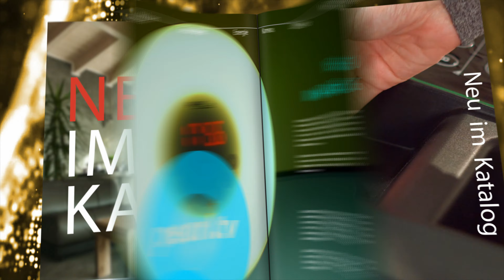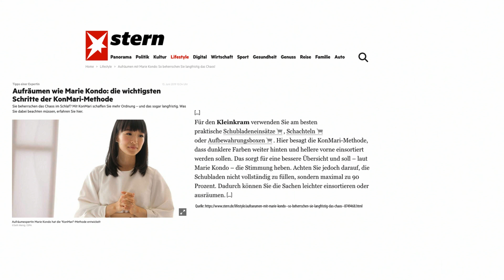Katie Steiner hat eine sehr ordentliche Wohnung! Bei PEARL TV (Januar 2020) 4K UHD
In diesem Video zeigen Ralf Janssen und Katie Steiner alles rund um Wäschesammler, Ordnungsboxen, Faltbox, Faltbox mit Deckel, Sitzbox & Falttruhe.

(00:01:00) infactory Wäschekorb Holz: Faltbarer Bambus-Wäschekorb mit Deckel und Wäschesack, 100 l, natur (Wäschetonne mit Deckel)
Natürliche und praktische Sammelstelle für Ihre gesamte schmutzige Wäsche
* 100 % Bambus: umweltfreundlich, ungiftig und lange haltbar
* Herausnehmbarer Stoff-Wäschesack mit 2 Kammern
* Verwendbar auch als Ablage für Decken, Handtücher u.v.m.
* Bei Nichtgebrauch platzsparend gefaltet zu verstauen
* Rechteckiger Wäschekorb aus Bambus: umweltfreundlich, ungiftig und lange haltbar
* Baumwoll-Wäschesack mit 2 Kammern: zum Trennen von Schmutzwäsche nach Farbe oder Waschtemperatur
* Wäschesack herausnehmbar, tragbar und waschbar, wird danach einfach wieder eingehängt
* Korb vielseitig verwendbar: auch als Ablage für Decken, Handtücher, Schuhe u.v.m.
* Einfacher Aufbau in 2 Minuten, ohne Material und Werkzeug
* Bei Nichtgebrauch platzsparend zusammenfaltbar und verstaubar
* Praktische Tragegriffe aus Baumwoll-Kordel
* Deckel mit Kordel-Griff
* Material Wäschekorb: 100 % Bambus
* Material Wäschesack: 60 % Polyester, 28 % Baumwolle, 8 % Viskose, 4 % Polyamid, waschbar
* Farbe: natur
* Bambus-Wäschekorb inklusive Wäschesack und deutscher Anleitung - Außerdem relevant oder passend zu: Waschmaschine, Unterwäsche, Bettwäsche, Badezimmer, Organizer, Handtuch, Haushalt, Beutel, Socken, Wäsche

(00:05:00) infactory Wäschesammler (Wäschesortierer) - statt 56,90 EUR jetzt 32,99 EUR

(00:07:00) PEARL Ordnungsboxen (Ordnungsboxen mit Deckel) - statt 19,90 EUR jetzt 12,99 EUR

(00:10:00) PEARL Faltbox (Faltbare Box) - statt 22,90 EUR jetzt 12,99 EUR

(00:13:00) PEARL - statt 16,90 EUR jetzt 8,90 EUR

(00:14:00) PEARL Aufbewahrung mit Deckel (Ordnungsbox) - statt 26,90 EUR jetzt 12,99 EUR

(00:15:00) PEARL Faltbox mit Deckel (Faltbare Ordnungsboxen) - statt 24,90 EUR jetzt 11,99 EUR

(00:16:00) infactory Sitztruhe: Faltbare 2in1-Sitzbank und -truhe, 80 l, bis 300 kg, Stoff-Bezug, grau (Sitztruhe faltbar)
Schaffen Sie mehr Ordnung und erweitern Sie Ihre Sitzmöglichkeiten
* Praktischer Stauraum mit 80 Litern Volumen
* Bietet zusätzlichen bequemen Sitzplatz
* Belastbar bis zu 300 kg
* Schlichtes, modernes Design
* Schnell aufgebaut
* Platzsparend aufbewahrt
* Praktischer Stauraum und bequeme Sitzgelegenheit in einem
* Dank schlichtem Design ideal für Wohn-, Schlafzimmer und Flur
* 80 Liter Fassungsvermögen: für Decken, Kissen, Zeitschriften, Schals u.v.m.
* Gepolsterte Sitzfläche: auch als Fußbank verwendbar
* Schnell aufgebaut: einfach ausklappen und Deckel aufsetzen
* Platzsparende Aufbewahrung: gefaltet nur ca. 6 cm hoch
* Material Bezug: 100% Polyester
* Farbe: dunkelgrau
* Maße (aufgebaut): 77,5 x 38 x 38 cm, Sitzhöhe: 38 cm, Gewicht: 4,7 kg
* Sitzbank inklusive Deckel und Einlegeboden - Außerdem relevant oder passend zu: Geburtstagsgeschenk, Aufbewahrungsbank, Sitzkissen, Wäschekorb, Organizer, Blue Ray, Sitzsack, Kinder, Wäsche, Möbel

(00:22:00) infactory Sitzbox (Faltbare Sitzbox) - statt 69,90 EUR jetzt 28,99 EUR

(00:26:00) infactory Sitzhocker (Aufbewarungsbox) - statt 66,90 EUR jetzt 29,99 EUR

(00:28:00) infactory Falttruhe (Sitz-Truhe) - statt 69,90 EUR jetzt 32,99 EUR